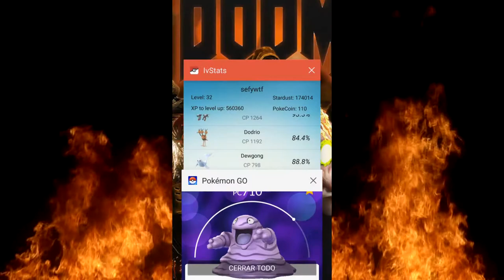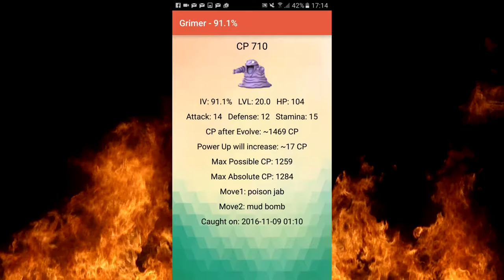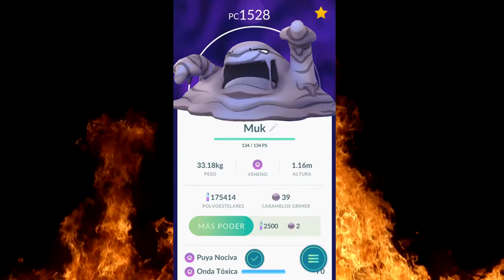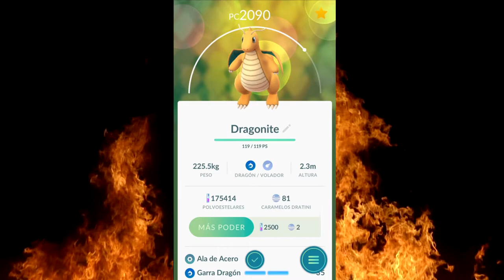Pokédex COMPLETA... A esperar a los LEGENDARIOS.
Por fin llegó el momento de completar la POKEDEX y esperar a los LEGENDARIOS :)